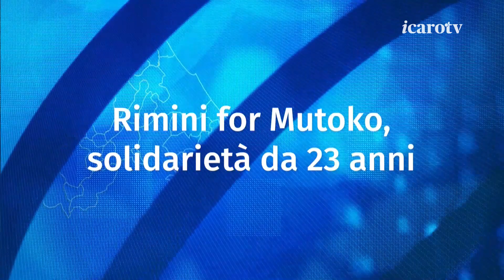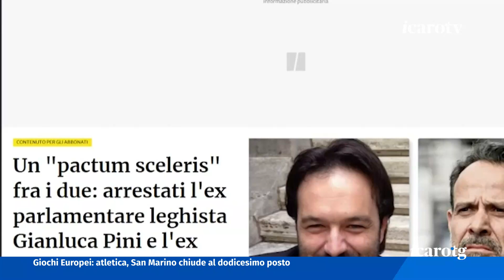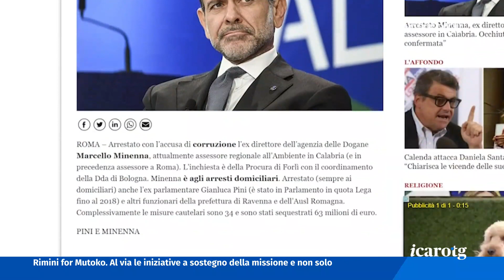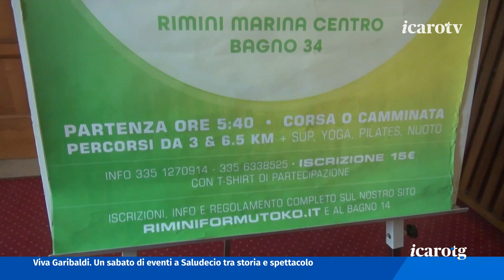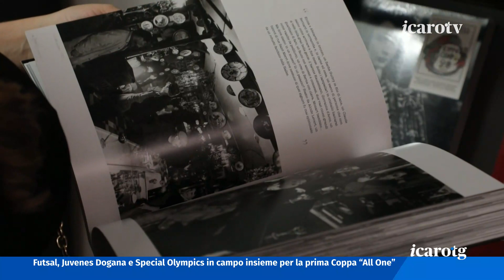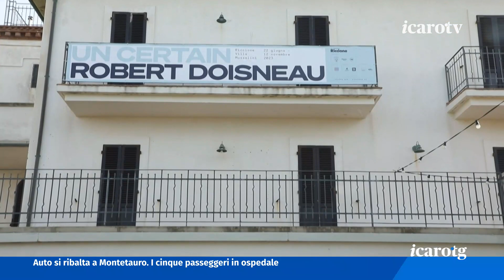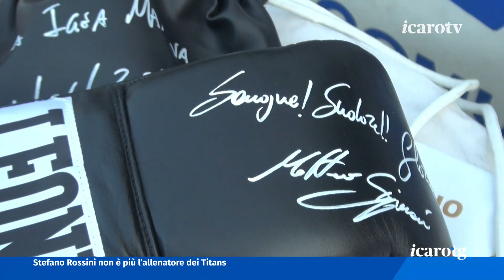Icaro TG - giovedì 22 giugno 2023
E' mistero sul movente dell'omicidio-suicidio scoperto ieri a Rimini. Giovedì verrà effettuata l'autopsia sul corpo dei coniugi. Paura in un parco di Rimini, dove una 23enne è stata aggredita da uno sconosciuto che ha cercati di violentarla. L'uomo è stato arrestato dalla polizia. Piccola grande rivoluzione per la viabilità di Rimini, quella che scatterà nell'area della nuova rotatoria di Bigno. Necessario prima un periodo di sperimentazione. Il presidente del Rimini Calcio, Alfredo Rota, conferma ai nostri microfoni l'imminente cessione della società: “Ho fatto tutto il possibile – ha detto -, ora tocca ad altri”.